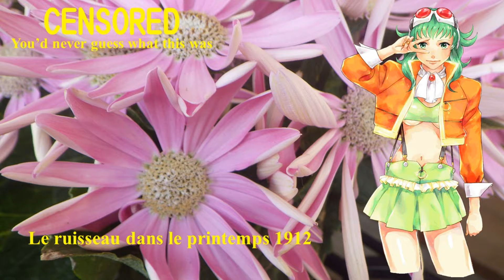【Megpoid】春の小川 1912；The brook in the spring 1912【Vocaloid 5】メグッポイド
Le ruisseau dans le printemps 1912
The brook in the spring 1912
春の小川 1912　；大正元年12月「尋常小学唱歌（4）」
Lyricist: Takano Tatsuyuki：高野辰之 1912
Composer: Okano Tēichi 1921；岡野貞一 1912
Singer:

Singer: Megpoid; Vocaloid 5; メグッポイド
Vocaloid Editor： -P
Arranger: Utagoe-P

1.
Haru no ogawa wa sarasara nagaru
Kishi no sumire ya renge no hana ni
Nioi medetaku iro utsukushiku
Sake yo sake yo to sasayaku gotoku

2.
Ebi ya medaka ya kobuna no mure ni
Kyou mo ichinichi hinata ni idete
Asobe asobe to sasayaku gotoku

3.
Uta no joozu yo itoshiki kodomo
Koe wo soroete ogawa no uta
Utae utae to sasayaku gotoku

1.
はーるのおがわわ　さらさらながる
きーしのすみれや　れんげのはなに
にーおいめでたく　いろうつくしーく
さーけよさけよと　ささやくごとく

2.
えーびやめだかや　じぶなのむれに
きょーおもいちにち　ひなたにいでーて
あーそべあそべと　ささやくごとく

3.
うーたのじょおずよ　いとしきこども
こーえをそろえて　おがわのうたーを
うーたえうたえと　ささやくごとく

1.
春の小川は　さらさら流る
岸のすみれや　れんげの花に
においめでたく　色うつくしく
咲けよ咲けよと　ささやく如く

2.
蝦（えび）やめだかや　小鮒の群に
今日も一日　ひなたに出でて
遊べ遊べと　ささやく如く

3.
歌の上手よ　いとしき子ども
声をそろえて　小川の歌を
歌え歌えと　ささやく如く